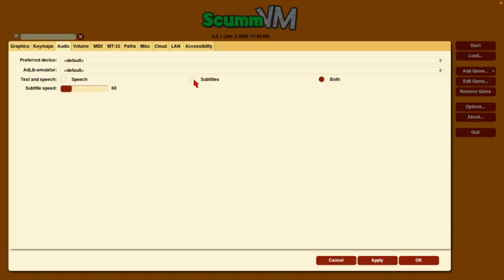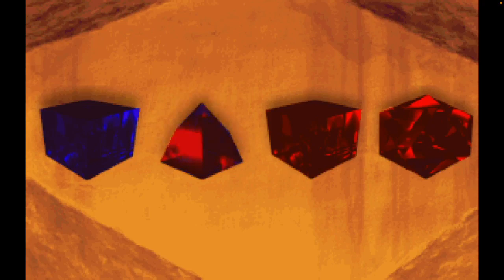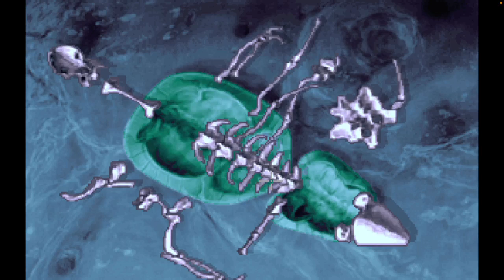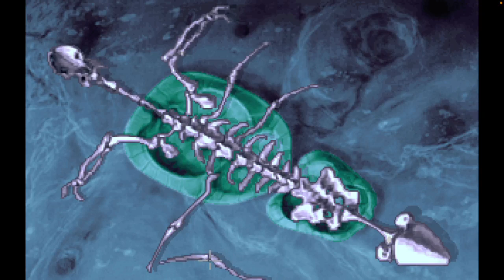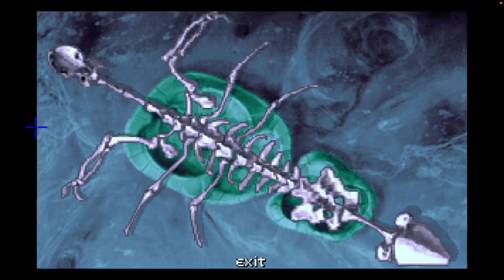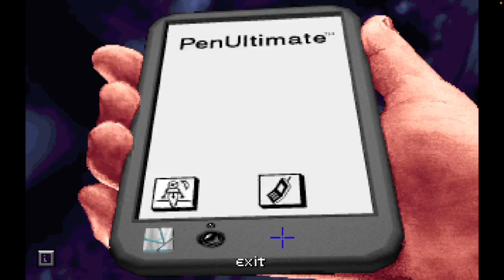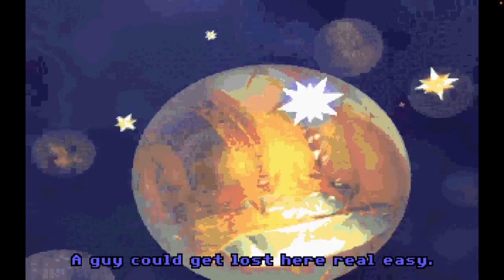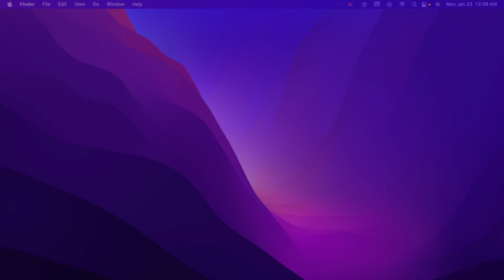The Dig (1995)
The Dig my longplay